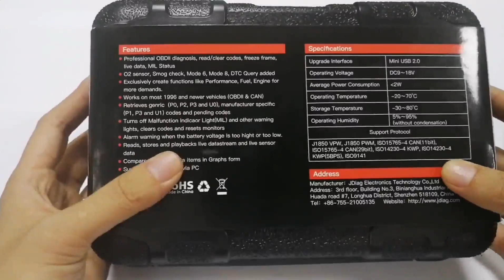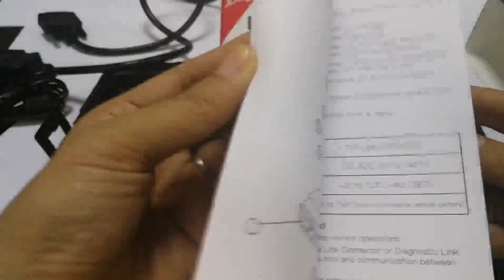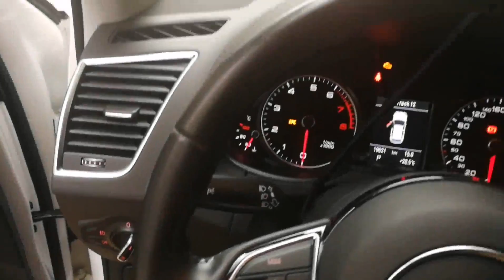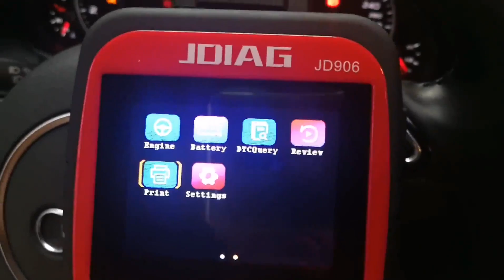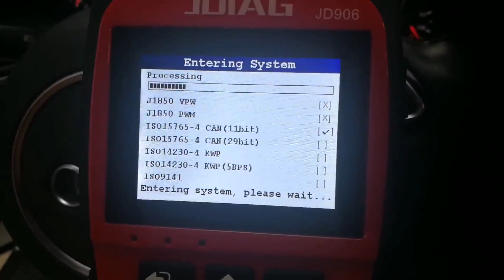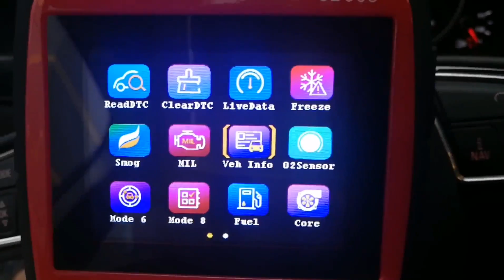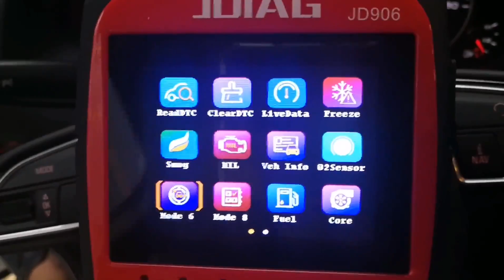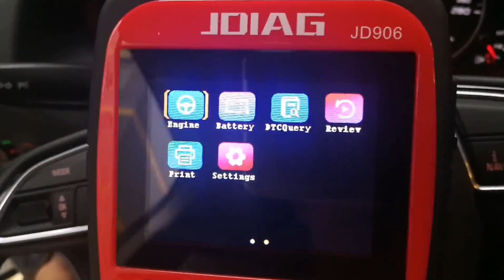JD906 NEW Generation Scan Tool Mode6 , Evap test, O2 Sensor ,Smog Check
JDiag  JD906  Code Reader New Generation Diagnostic Tool

Features:

1. Read engine or emission related fault error codes.

2. Erase and Clear the Diagnostic Trouble Code (DTC),

3. Turns off Check Engine Light (MIL), warning light, clear codes and resets monitors

4. Retrieves generic (P0, P2, P3 and U0), manufacturer specific (P1, P3 and U1) codes , pending codes and permanent codes.

5. Easily determines the cause of the Check Engine Light (MIL), show definitions of the fault codes.

6. I/M readiness status (emissions) check the operations of the emission system on OBD2 compliant vheicles.

7. Reads live PCM data stream

8. Dynamic Live data readings in both Digital mode and graphic mode,

9. Record data stream for view playback test result, printing the stored sensor readings.

10. Views freeze frame data to analyze the real cause of engine failures, check the sensor values and parameters while the DTC dectected

11. O2 oxygen sensor test retrieve O2 sensor monitor test results .

12. Mode 6  Enhanced  On Board Monitoring Test Results for Specific Monitored Systems.

13. Mode8 (EVAP SYSTEM)for Component test initiate a leak test on EVAP system.

14. Battery Voltage real time monitoring.

15. Retrieves vehicle information (VIN code, CIN and CVN Number)

16. Built-in DTC look-up library and full definitions .

17. Troubleshooter code tips guide technicians to the root cause of a trouble code faster, save diagnosis and repair time

18. Internet updateable and upgradeable, life-time update free

19. Prints the stored trouble codes/ freeze frame/ live data readings via PC, works for all windows system.

20,  Smog check  to pass the required emission related  test .

21. Code definition database more than  30 thousands.

22. Fuel Analysis function allows viewing the fuel economy data values .

23, Core Analysis function allows viewing the perfermance data values.

24, Engine Analysis function allows viewing the engine data of the vehicle.